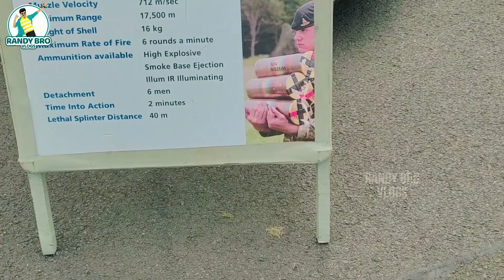Monster Truck Fest and Bike Stunt Vlogs | Scotland Tamilan Randy Bro Vlogs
Randy bro is a tanglish Vlog channel based out of Edinburgh city in Scotland.